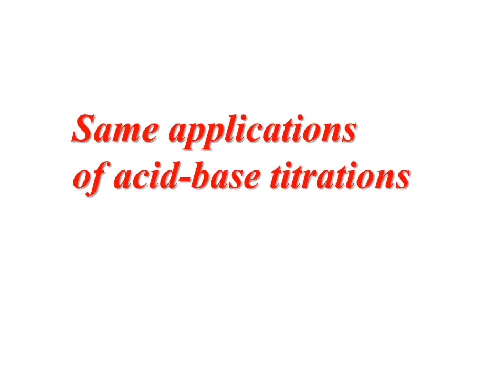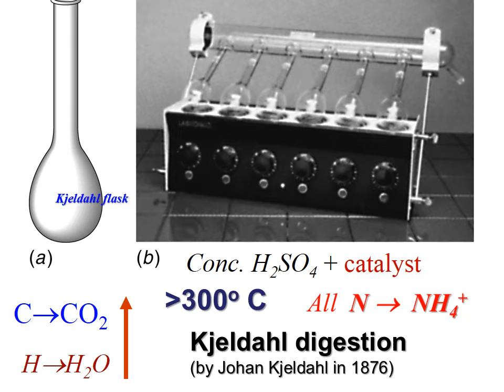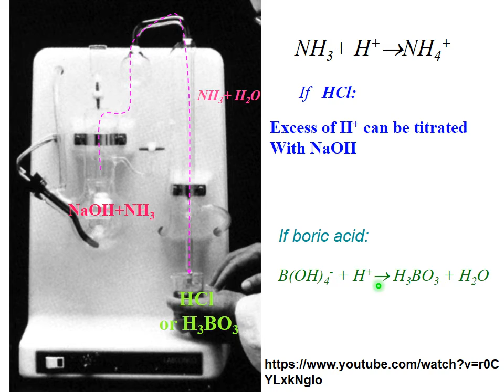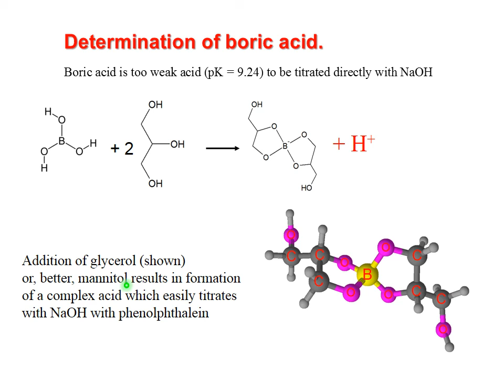Lecture 36: Applications of acid-base titrations. Kjeldahl method.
Applications of acid-base titrations. Kjeldahl method.